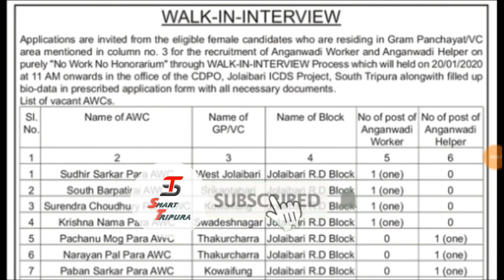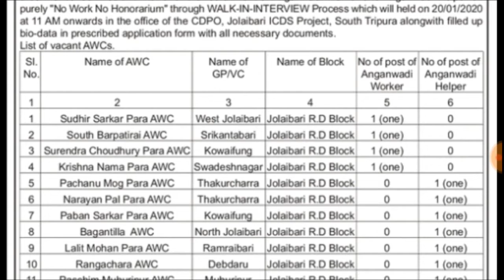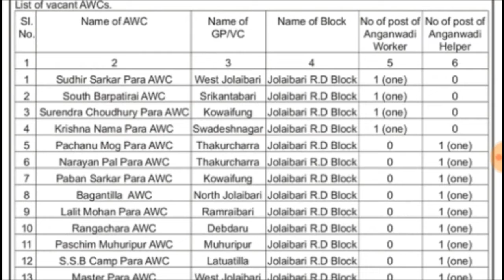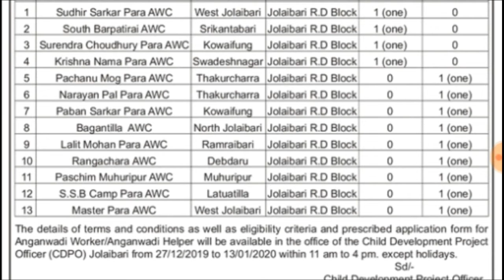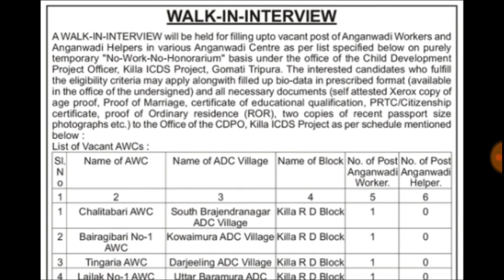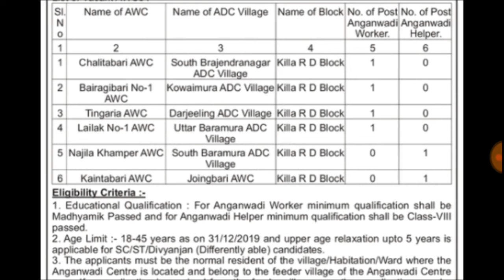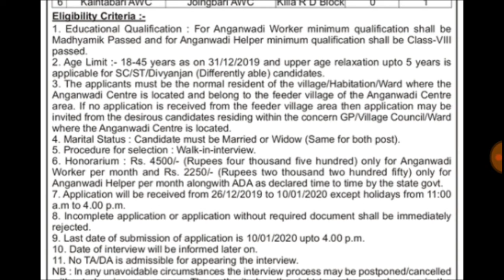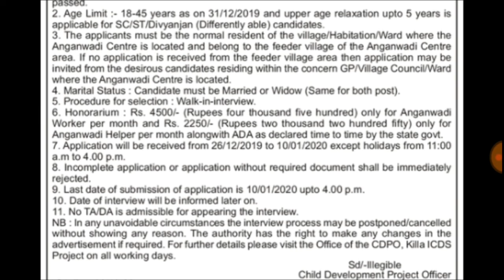দক্ষিণ ত্রিপুরা ও গোমতী ত্রিপুরাতে অঙ্গনওয়াড়ি কর্মী ও সহায়িকা কর্মী পদে নিয়োগ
নমস্কার,,,
ত্রিপুরাতে সরকারি চাকরির ঘোষনা|অঙ্গনওয়াড়ি কর্মী ও সহায়িকা কর্মী পদে নিয়োগ
যোগ্যতা:দশম ও অষ্টম শ্রেণী পাশ
বয়স:১৮থেকে৪৫বছর
Following with me